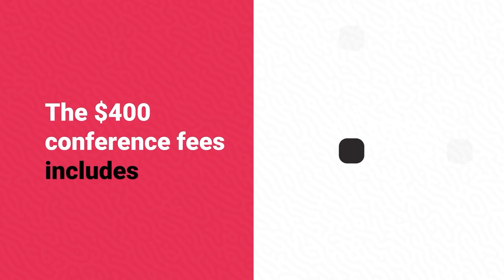AHAIC2023 Conference Registration Package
The AHAIC2023 Conference will be held from 6-8 March 2023 at the Kigali Convention Centre in Kigali, Rwanda.

The conference fees include – airport pick up, access to conference-related events, a pass to the networking sessions, lunch, and 2 tea breaks daily for the three conference days, It does not include hotel accommodations, airfare travel, hotel transportation to the conference or visa fees.